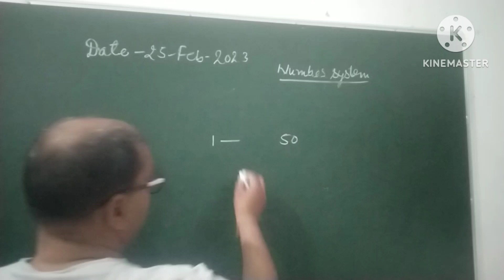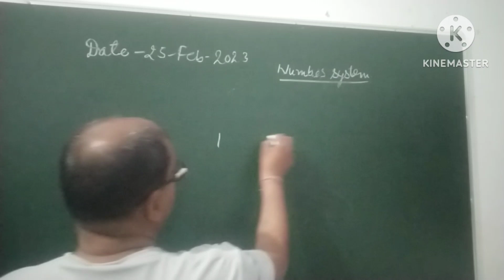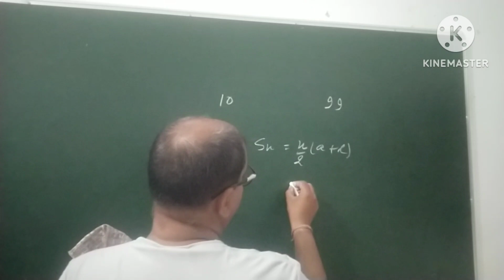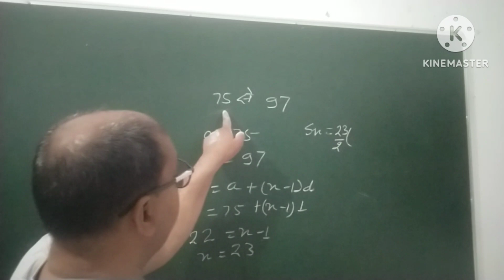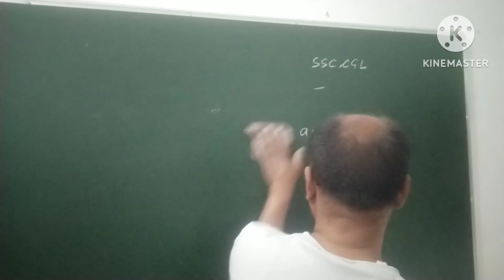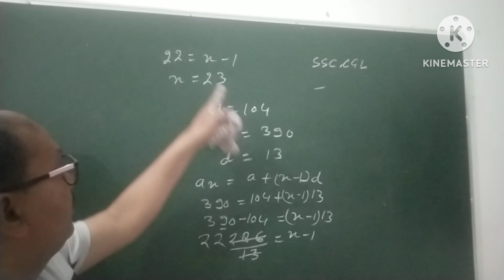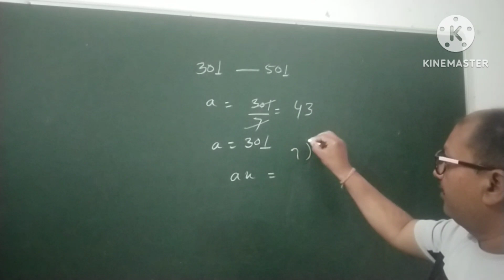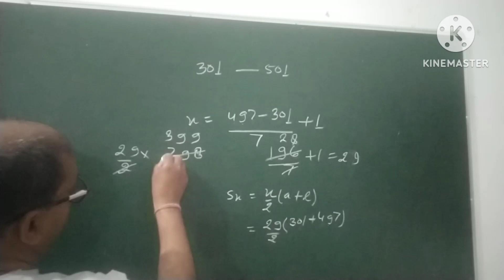Mathematics for competition classes forwarded part 6